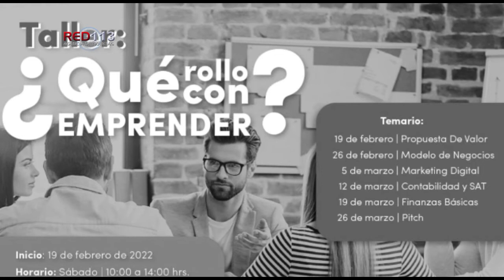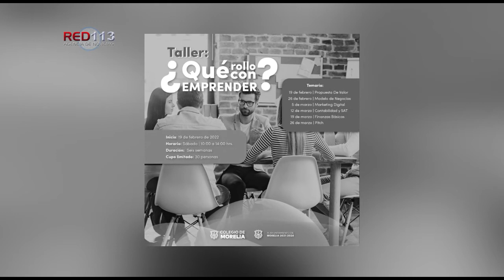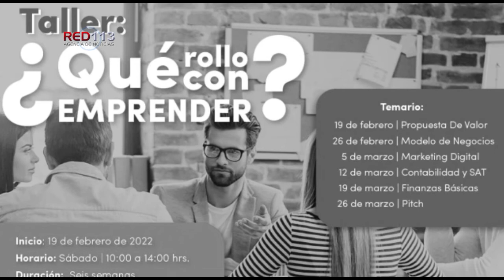Abre Colegio de Morelia nuevos talleres artísticos, culturales y de innovación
*Coctelería, ¿Cómo emprender un negocio?, y fotografía profesional con celular, entre las opciones

Morelia, Michoacán; a 07 de Febrero del 2022.- El Colegio de Morelia lanza seis nuevos talleres con propuestas innovadoras para diferentes edades e intereses, para que puedan emprender un negocio o aprender sobre el arte sonoro, coctelería, decoración de habitaciones, fotografía, dibujo, entre otros.

A partir de la próxima semana arrancan estos seis cursos, los cuales tendrán un costo de tan solo 15 pesos en su mayoría, a excepción del de emprendedores que será de 360 pesos.

El taller de fotografía profesional con celular iniciará el próximo 8 de febrero y será impartido por el Centro Foto Viva, está dirigido a personas de 15 años en adelante en un horario de 17:00 a 18:00 horas y tendrá una duración de 20 horas en total. Los requisitos son llevar su teléfono móvil (Smartphone) con cámara integrada.

El taller, Escucha y Arte Sonoro esta dirigido a niñas y niños de 6 a 10 años de edad, será impartido por el maestro, Irving Duarte en un horario de 17:00 a 19:00 horas. Inicia el 9 de febrero con el tema: Conceptualización del Arte Sonoro, el 16 de febrero verán los Parámetros del Sonido y el 23 de febrero, Modos de Escucha. El cupo es limitado a 10 personas.

Otro que también iniciará el 9 de febrero es el curso de Dibujo a Lápiz y Carboncillo, que también será impartido por el Centro Foto Viva, dirigido a chicos de 15 años en adelante, el cupo es limitado a 15 lugares y el horario es de 17:00 a 19:00 horas.

Coctelería y Mixología es una propuesta innovadora en la que las y los estudiantes aprenderán a preparar una variedad de bebidas, iniciará el 11 de febrero y está dirigido a mayores de 18 años con un cupo de 20 personas, en un horario de 18:00  a 20:00 horas.

Otro taller es el de Montaje de Mesas y Decoración de Habitaciones que iniciará el próximo 18 de febrero del 2022 de 16:00 a 18:00 horas y está dirigido a mayores de 15 años con un cupo limitado para 20 lugares. Los requisitos son llevar dos toallas de baño y una de manos. Ambos talleres serán impartidos por el Colegio Superior Leonardo Da Vinci.

Finalmente el curso ¿Qué Rollo con Emprender?, iniciará el 19 de febrero, impartido por Giovanna Tapia experta en la materia, tendrá una duración de 6 semanas, con un horario de 10:00 a 14:00 horas. El cupo es para 30 personas y los temas a tratar son: propuesta de valor, modelo de negocios, marketing digital, contabilidad y SAT, finanzas básicas y PITCH (Aprender a verbalizar y vender tu producto o servicio).

“En apego a las acciones preventivas implementadas por la Administración Municipal, en razón de las disposiciones emitidas por las autoridades electorales, este contenido será modificado temporalmente y tiene fines informativos, en atención a las medidas legales y normativas en la materia.”